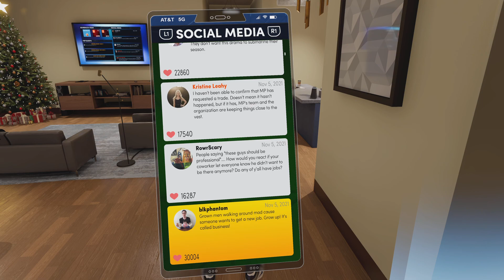NBA 2K22 Brooklyn Nets vs Detroit Pistons PS5